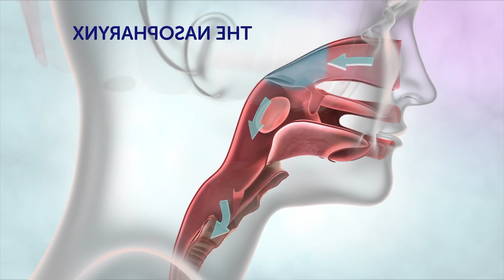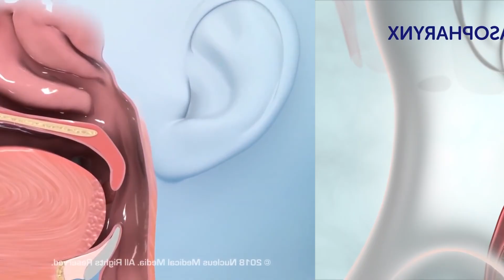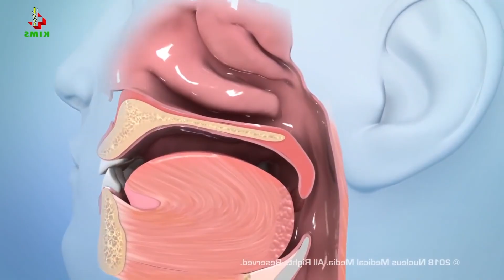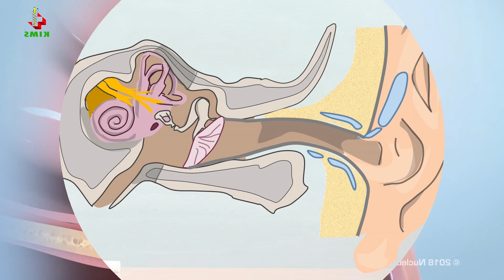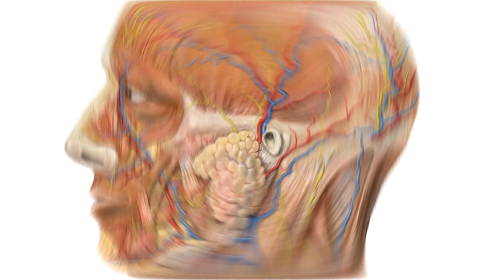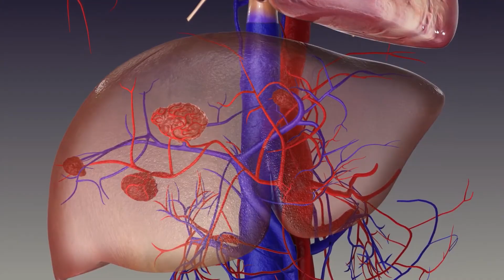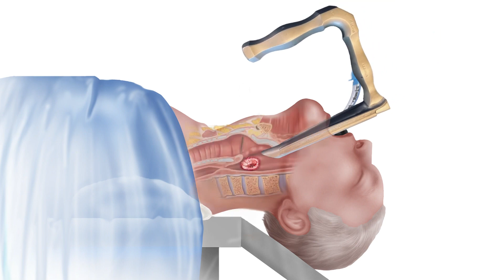🚨 UNG THƯ VÒM HỌNG: 7 Dấu Hiệu Bạn Không Thể Bỏ Qua! cùng Bác sĩ Trường 🚨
Bạn có biết rằng những triệu chứng ban đầu của ung thư vòm họng thường bị bỏ qua vì chúng tương tự như các bệnh lý khác? Dưới sự hướng dẫn của Bác sĩ Trường, chúng ta sẽ điểm qua 7 dấu hiệu cảnh báo sớm nhất - từ những cảm giác đơn giản như ù tai, đến những biểu hiện phức tạp hơn như chảy máu cam bất thường.

Nhận biết sớm có thể là chìa khóa giúp bạn giảm thiểu nguy cơ phát triển bệnh tình và tăng cơ hội điều trị hiệu quả. Khi một khối u phát triển ở vùng họng, nó có thể tác động đến nhiều hệ thống quan trọng trong cơ thể. Trang bị cho mình kiến thức cần thiết, không chỉ để bảo vệ bản thân mình mà còn chăm sóc cho gia đình và cộng đồng.

📌 Hãy cùng bs Trường khám phá, hiểu rõ hơn về ung thư vòm họng và cách phòng ngừa. Chất lượng cuộc sống bắt đầu từ việc bạn biết và chăm sóc cho bản thân.